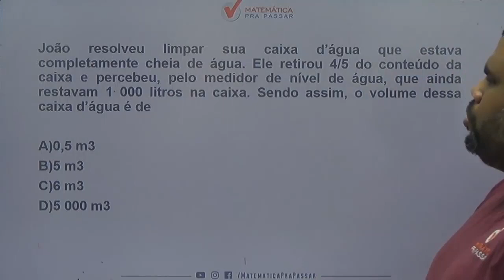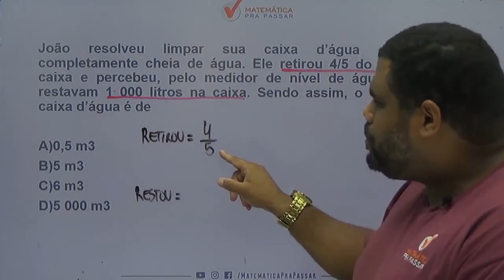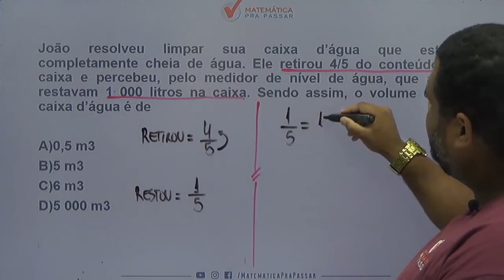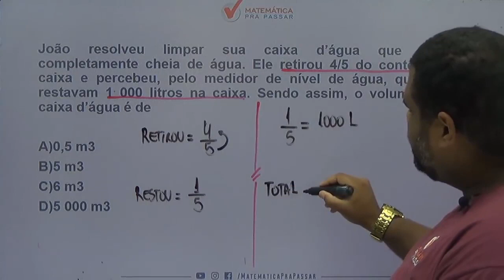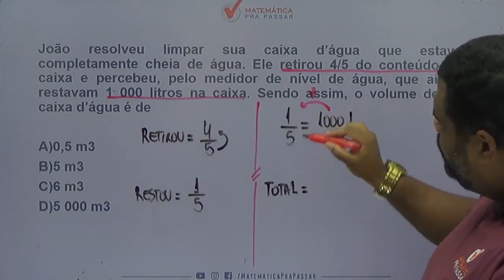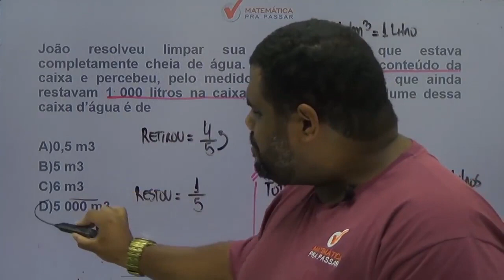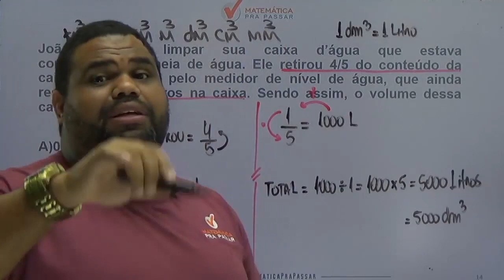Matemática para PM CE | Não erre mais problemas com fração